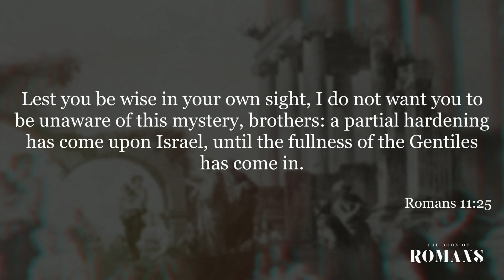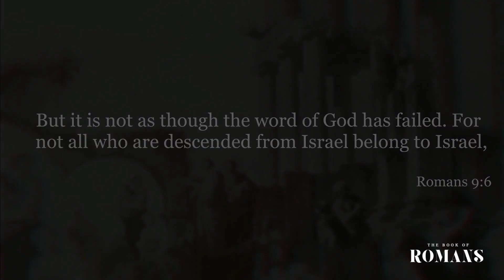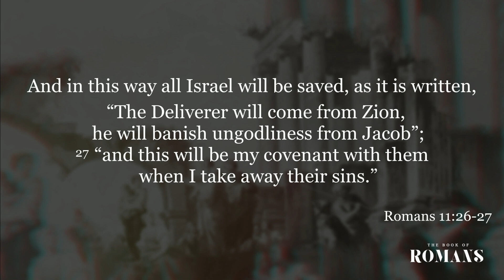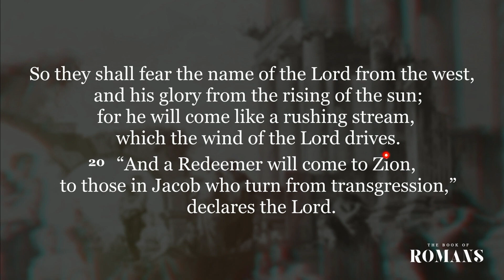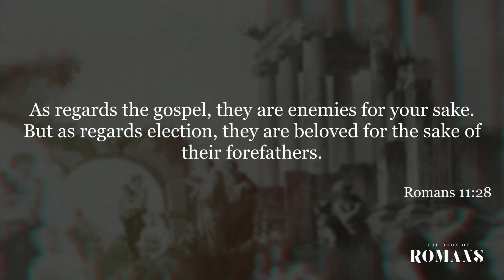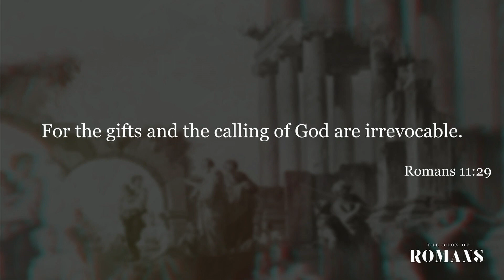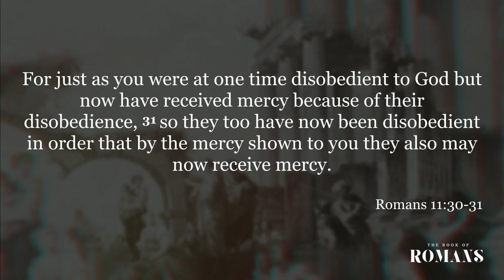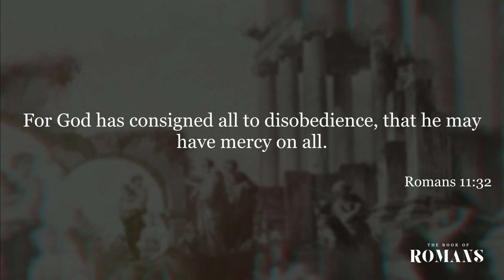ROMANS – The Deliverer Will Come - Sermon - Greg Pinkner - 8/23/20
The Deliverer Will Come

August 23, 2020 • Greg Pinkner • Romans 11:25–32

Greg teaches on Romans 11:25-32, the Deliverer will come. Greg explains that we can know nothing without God revealing it to us. He also shows through Paul's writing that what we might say is wrong; God is instead saying to be patient and watch and wait. So why, says Greg, don't we wait and trust the character of the God we know? Greg reminds us that we can never earn our way to God; our way to God is through His mercy.